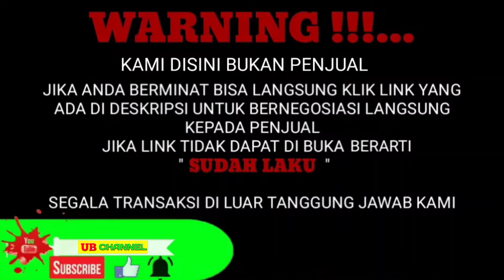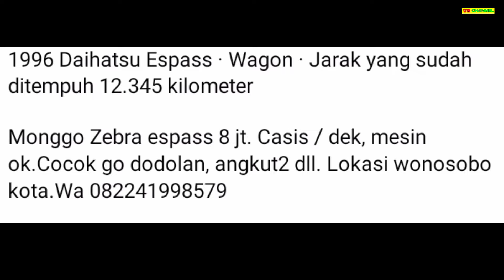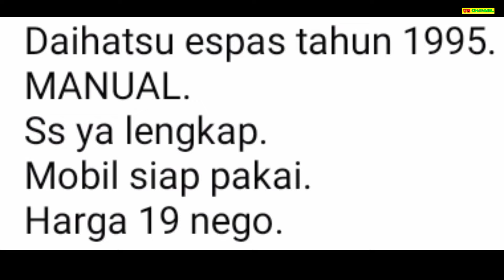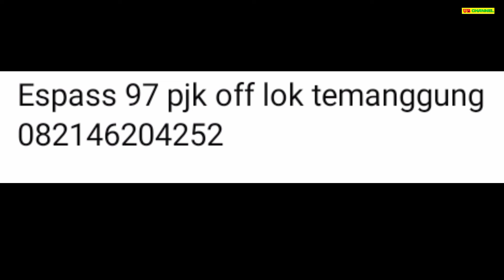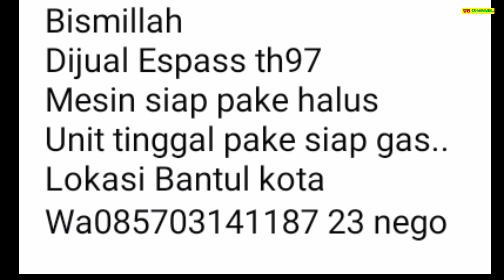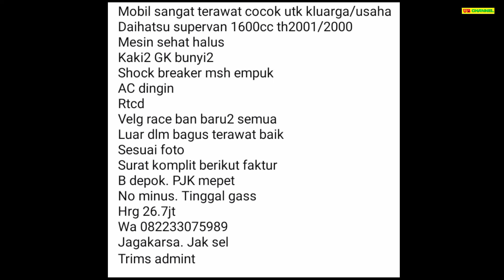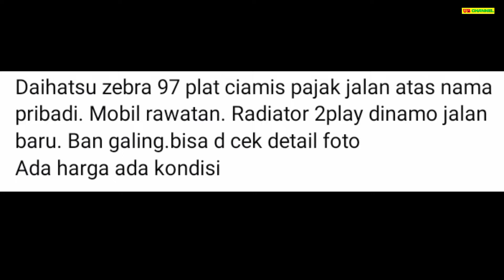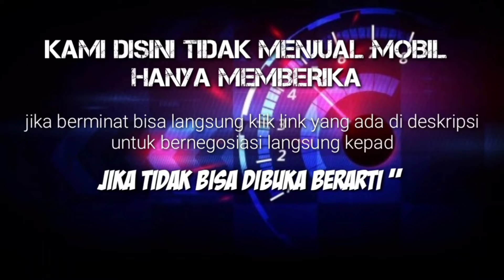HARGA DAIHATSU ESPASS BEKAS HANYA 8 JUTA MASIH BISA NEGO MURAH COCOK UNTUK USAHA DAN KELUARGA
7 DAIHATSU ESPASS BEKAS MURAH HARGA MULAI 8 JUTA

AWAS PENIPUAN !!!...

8

19

22

23

27

28

45

Terima Kasih..

harga espass 2007,
harga espass bekas,
harga espass injeksi,
harga espass 1997,
harga espass pick up 1996,
harga daihatsu zebra espass 2007,
harga mobil espass bekas jawa timur,
espass bekas,
harga mobil bekas espass 2004,
harga mobil bekas espass 1997,
harga mobil daihatsu espass bekas,
harga pick up espass bekas,
harga timing belt espass,
harga ball joint espass,
harga espas,
harga daihatsu espass bekas,
harga daihatsu zebra espass 1995,
harga daihatsu espass 2010,
harga daihatsu espass 2006,
jual daihatsu espass,
harga kampas kopling espass,
harga mobil espass tahun 2005,
harga mobil espass,
harga mobil espass bekas,
harga pick up espass 2004,
harga radiator espass,
harga mobil zebra espass tahun 2005,
harga zebra espass,
harga espass 2004,